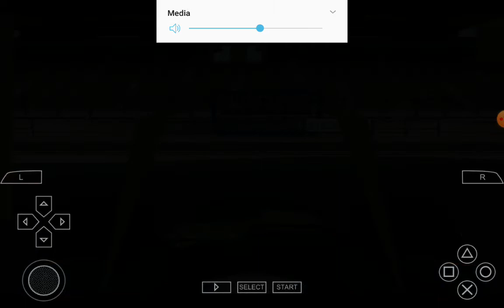F1 2006 career mode round 1 Bahrain Grand Prix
Today we are playing as David Coulthard in the Red Bull RB2 on f1 2006. on a PSP emulator. Thing nearly went bad, but we were able to get the win.